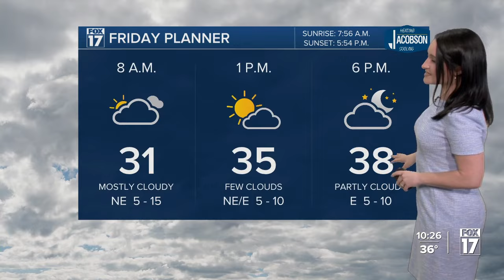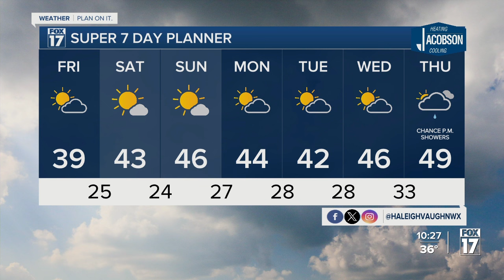Thursday Night Weather - February 1, 2024